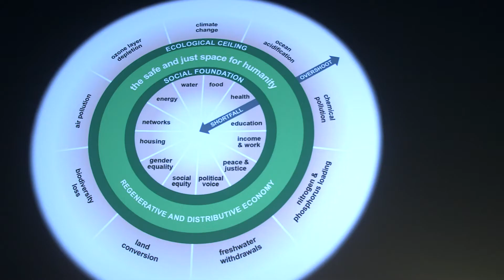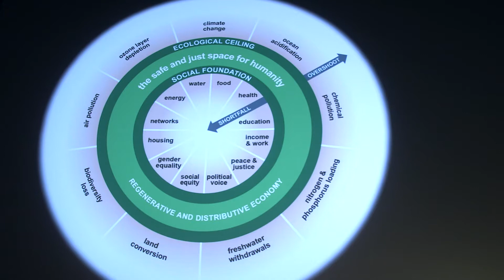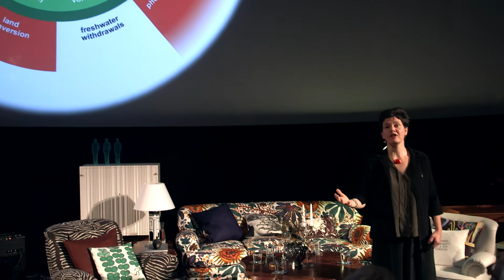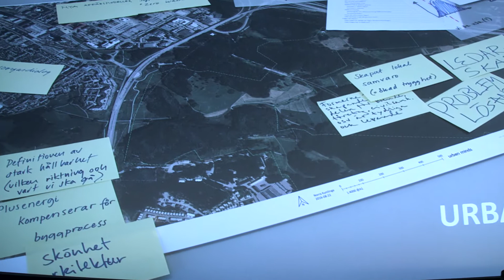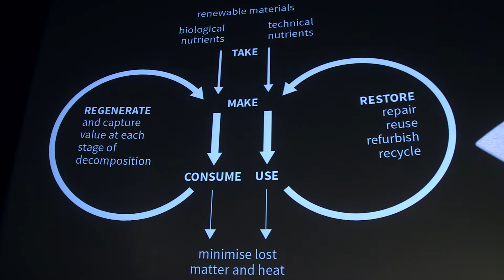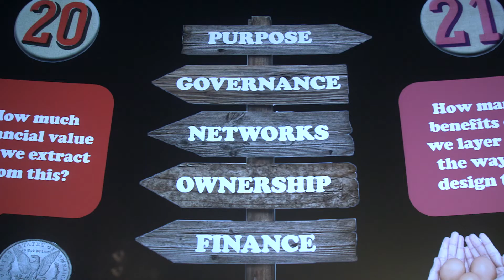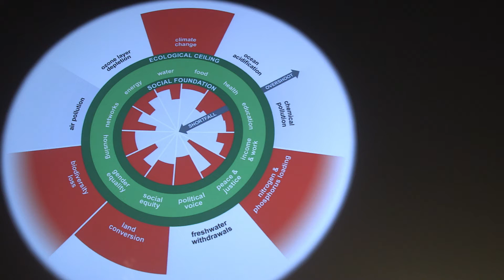Kate Raworth - Doughnut Economics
Kate Raworth, Oxford Environmental Change Institute ritar upp cirklarna för en ny ekonomi som stödjer både samhällen och ecosystem på Pontus Schultz seminarium 2017.